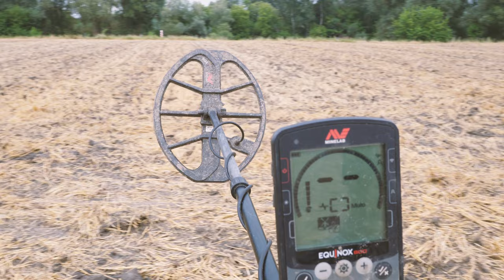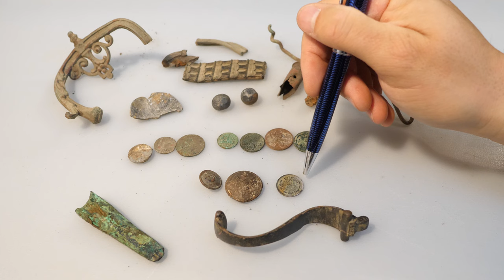#102 Exploracja - 16.10.2022 - Horodło - [4K]